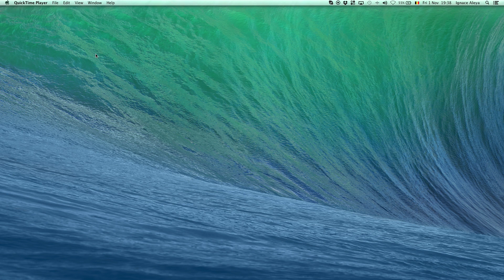Premiere Pro for Beginners - INTRODUCTION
In these series you'll learn how to use Adobe Premiere Pro properly, this tutorial is compatible with all versions of Adobe Premiere Pro but interfaces may differ a bit.

Host & Creator
Ignace Aleya